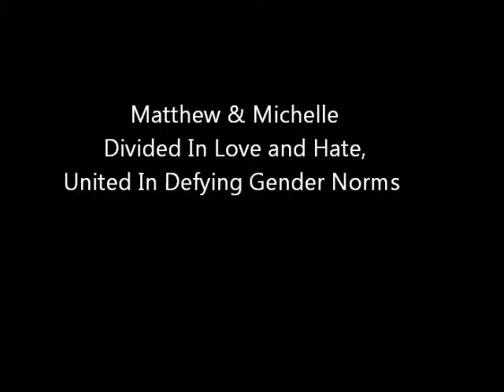Gender Roles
Michelle and Matthew
A Poor College Couple
Divided in love and Hate for Miracle Whip
United in Defying Gender Roles